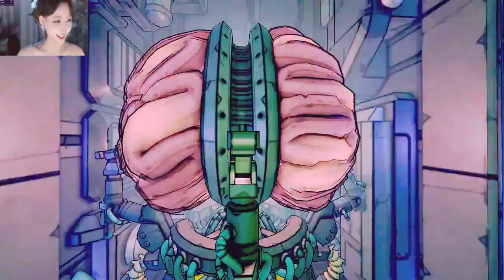Gunhead Release Date Trailer PS5 Games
Releasing November 8th
Gunhead is an FPS roguelite that challenges players with boarding and neutralizing procedurally-generated alien starships to earn income for their Privateering enterprise.